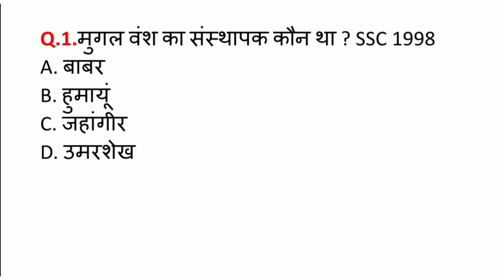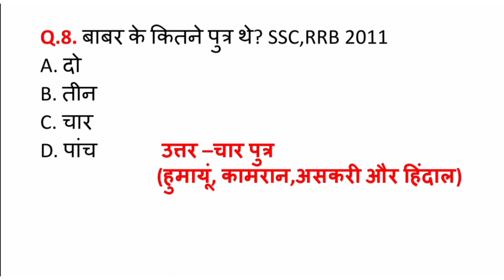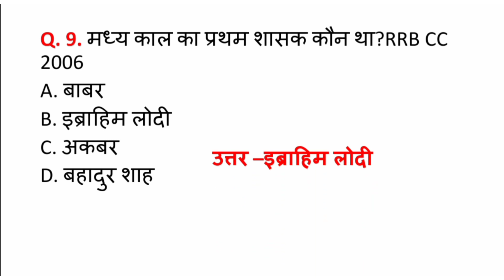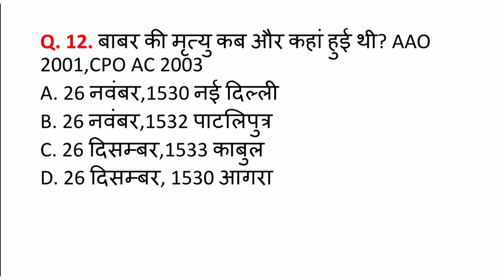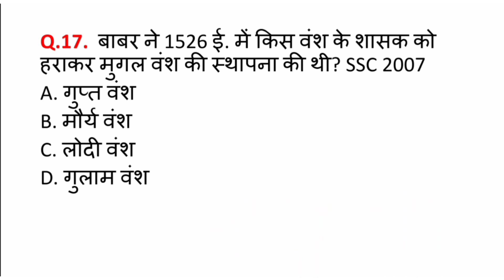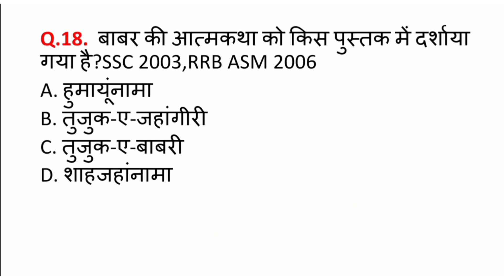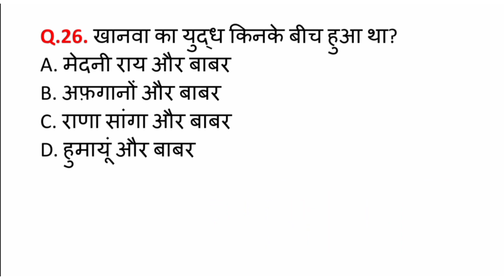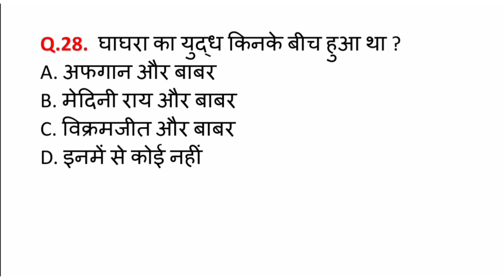25 Imp. questions related to Babur. | मुगल साम्राज्य